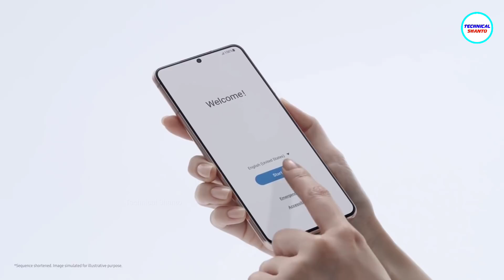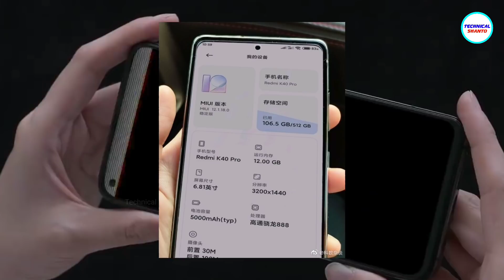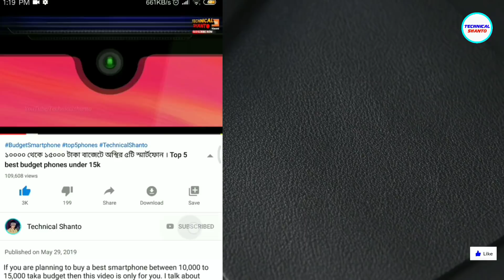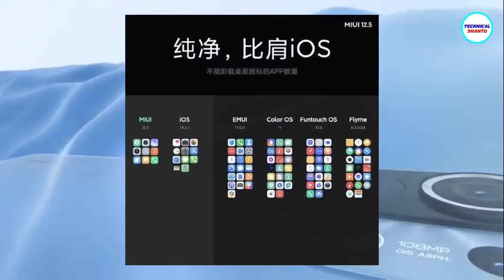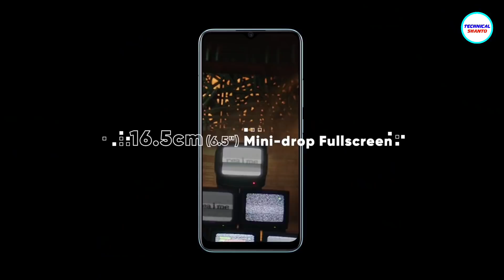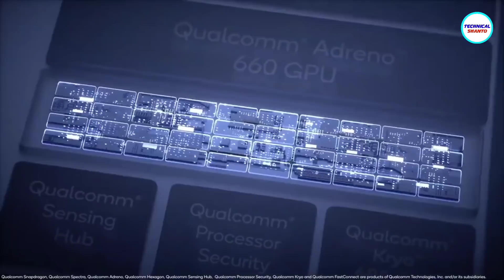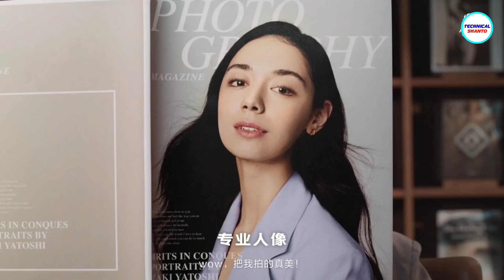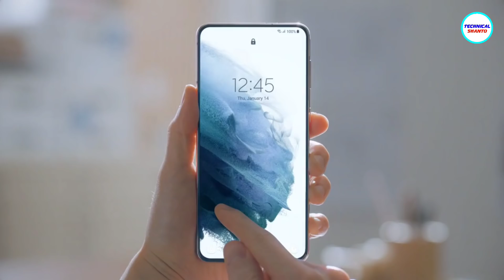Best Upcoming Mobile Phone in February 2021 | Redmi Note 10, K40, Realme X9, Samsung A52 & MORE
In the month of February, we gonna see some awesome budget, mid budget & Flagship smartphones. So let's find out in this video which new phones are gonna come in February 2021. I also mention some smartphones that will be launch in Bangladesh

Queries Solved:
upcoming smartphones
upcoming smartphones 2021
upcoming smartphones in india & Bangladesh
upcoming smartphones in February 2021
upcoming mobile phones
upcoming phones
(Xiaomi, Redmi, Realme, Samsung, Vivo, Oppo, Poco, Tecno, Infinix, Symphony, Walton)

Upcomingphones Smartphone TechnicalShanto Smartphones Mobilephone tech (TS) About: Tech News | Unboxing & review | Bangla review | Specifications | price | comparison | earning money | payment

0:00 Introduction
0:34 Start

Courtesy: Internet